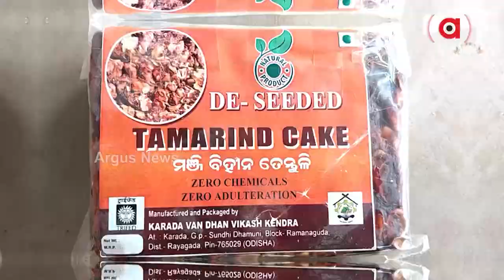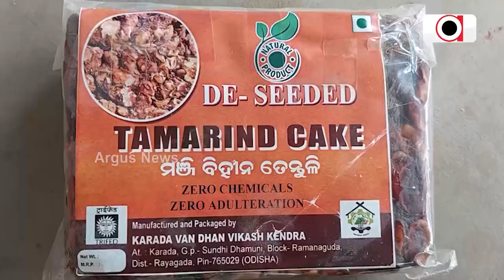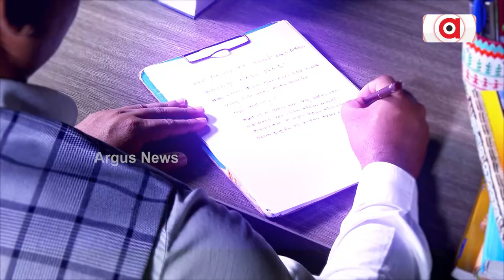Tamarind Cake Becomes Source Of Income For The Tribal Women In Rayagada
In Odisha’s Rayagada, tribal women are making cakes from tamarind and selling it in the market, which is also earning them good profits.